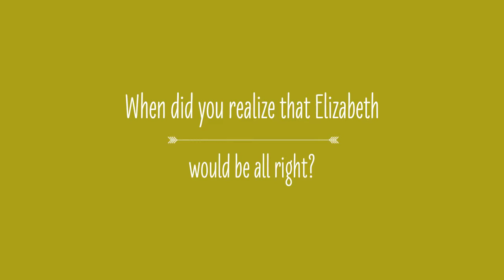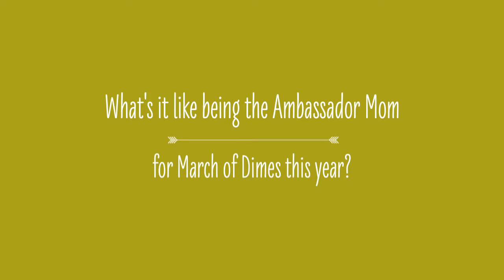Eat Dine Chow Spotlight with Chef Neely Draughon